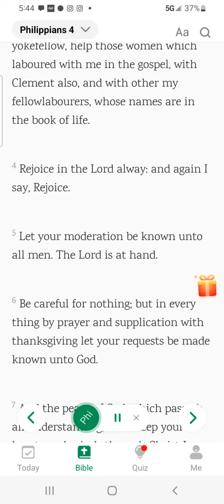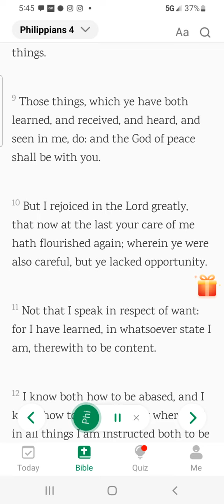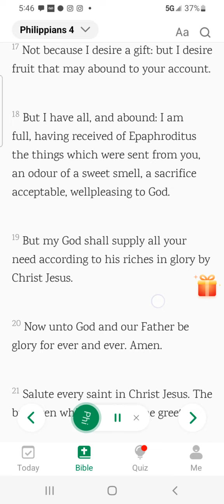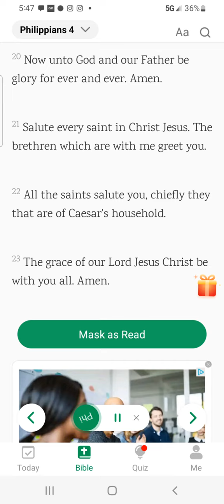afternoon prayer words of God December 21 2022